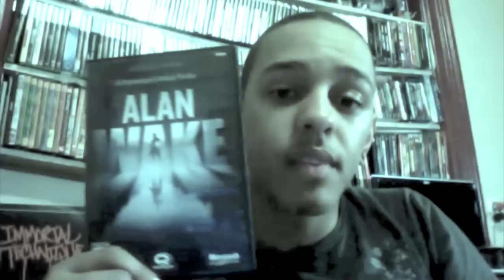My Videogame Art and a WHACK-TIVISION rant.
Stop supporting these money hungry companies.